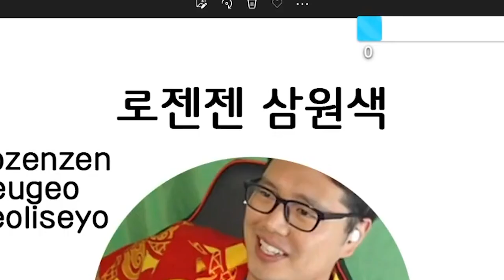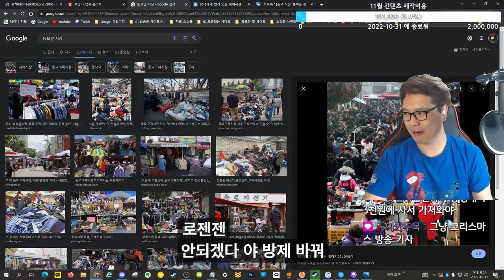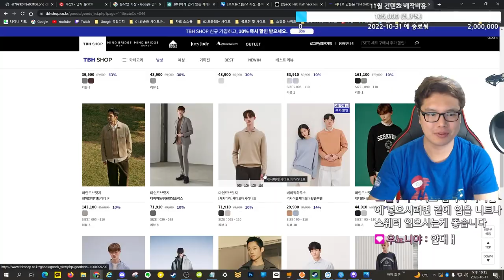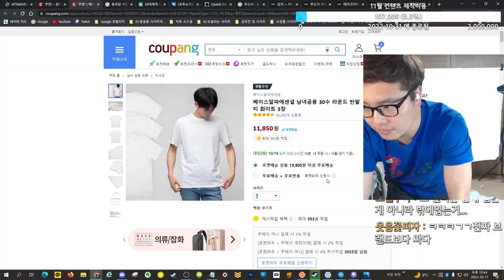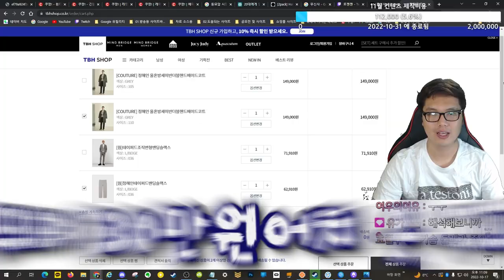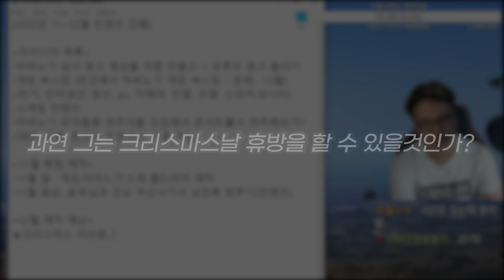모두가 경악한 집안 패션 결과물 | 패션트롤 탈출기 '젠미인' 1화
2시간 집 뒤져서 나온 패션 결과물 | 패션트롤 탈출기 '젠미인' 1화